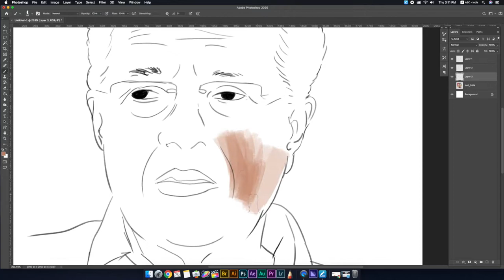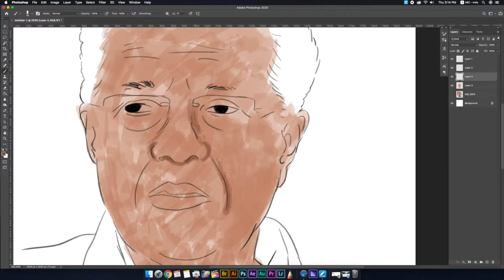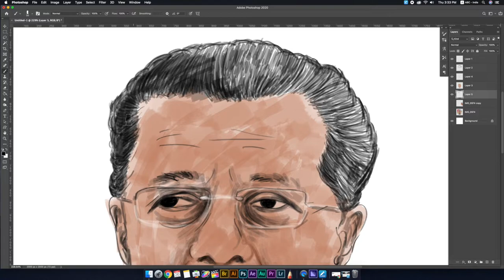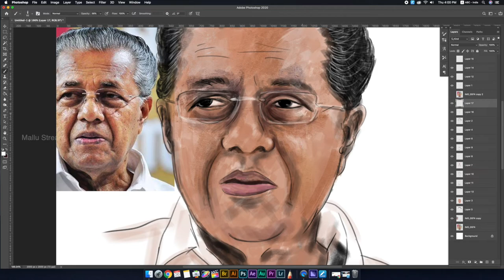Face Painting | Pinarayi Vijayan | Kerala Chief Minister | Adobe Photoshop | Huion Graphic Tablet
My Art Supplies:
Huion HS610